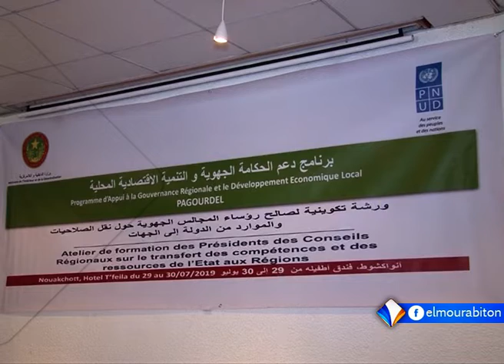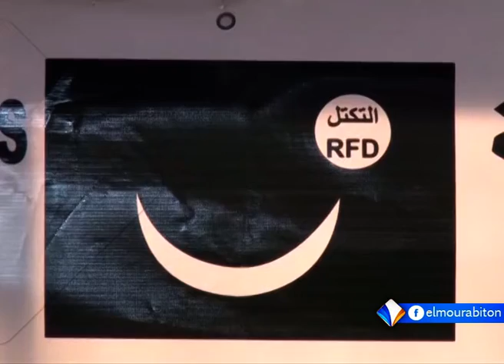Xibaaru Sonnika 30-07-2019